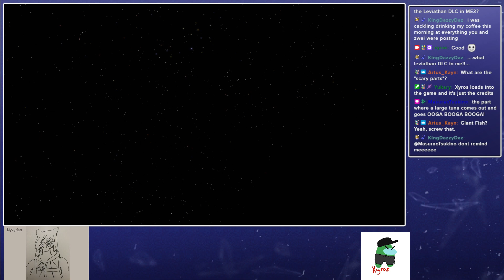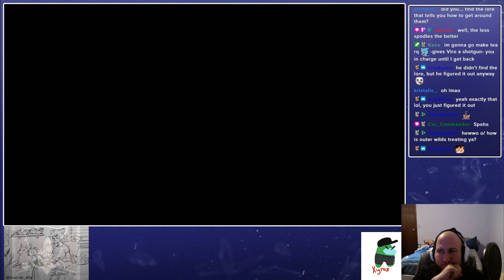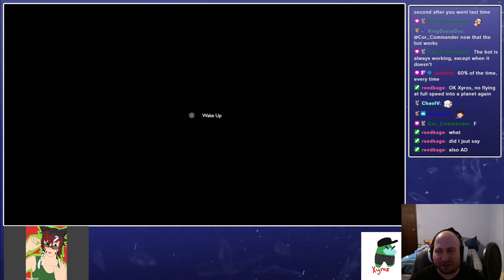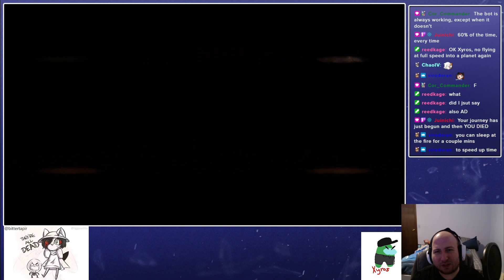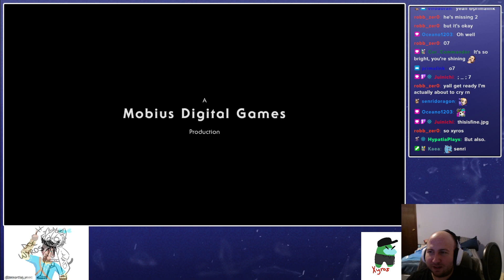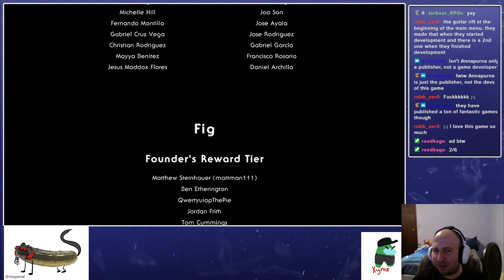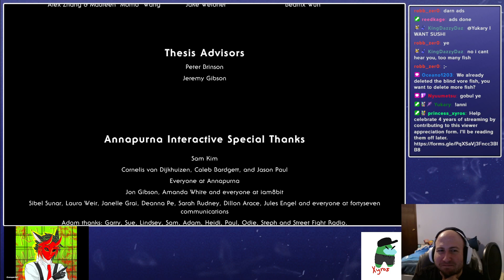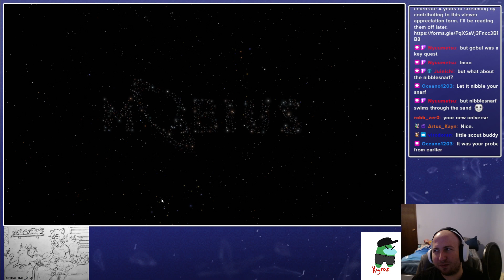Outer Wilds - Part 3 Finale